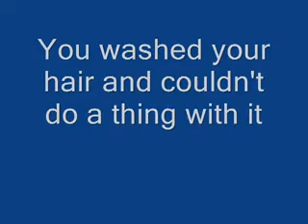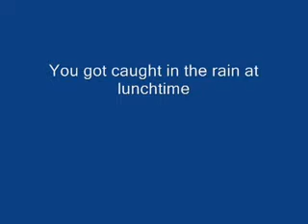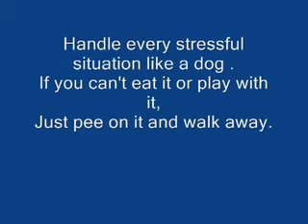How is Your day going?